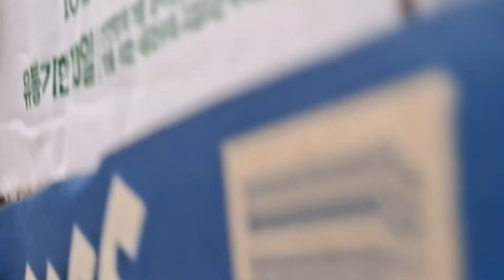REOG PONOROGO GEMPARKAN KOREA SELATAN 2022 #1